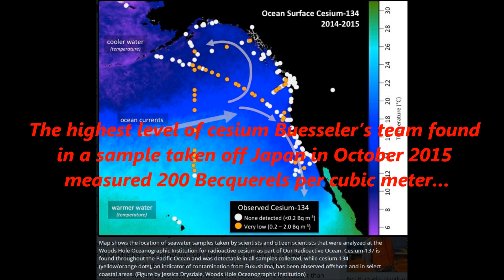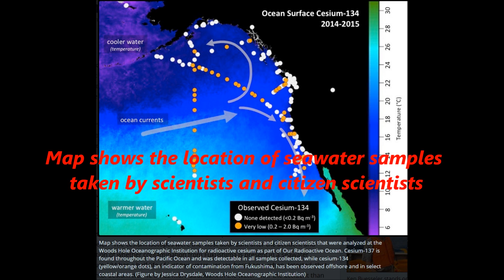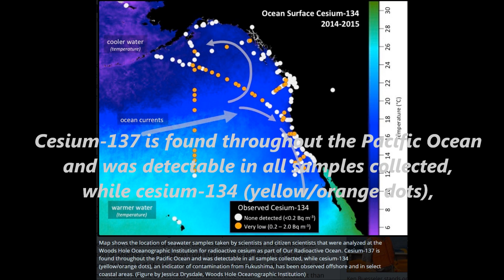Fukushima☢原発 5年後もダダ漏れ米科学者証明❢自民 安倍晋三 の「完全にコントロール」じゃない❢NotUnderControl❢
Fukushima Site Still Leaking After Five Years, Research Shows… Woods Hole Oceanographic Institution, Mar 7, 2016
*日本語訳↓字幕：Jo2Rayden☛CCクリックで字幕☺ウッズホール海洋研究所 2016年3月7日
5年経過しても福島原発は[放射能を]漏らし続けている。研究が証明している。2015年10月[科学者]ブッセラー氏が福島からの放射能を採取した。セシウムとストロンチウムの分析が示したのは、原発の[放射能]放出は、まだ「制御状態」ではなかった。「制御状態」は状況説明のため日本政府が用いる言葉だ。セシウムレベルは相対的に一定であり続けた。
「確実な減少は見受けられない。むしろ福島から離れれば、すべての原因物質が停止したかどうかわかるだろう。」
「 [放射能の]値が、いまだ高いと気付き、これにより原発から引き続き放出があるのを確認した。」
ブッセラー氏のチームが2015年10月に日本からの[放射能]サンプル採取で発見したセシウムは、最高で 200ベクレル／立方メートルが測定された。ストロンチウムも予想されたようには落ちていない。科学者は、ストロンチウムがセシウムほど速く減少していないと気付いた。
2011年から2013年までは、日本からの水域では、ストロンチウムより約40倍多いセシウムがあったのに対し、 [今回は]ストロンチウムより約10倍多いセシウムがあった。
懸念は、原発にまだ蓄えられているタンクに数千トンのストロンチウムがあり、建物と土壌に蓄積され、そのうち何割かがまだ海洋へ漏れているのだ 。
この図は、科学者と市民科学者が採取した海水サンプルの位置を示す。ウッズホール海洋研究所で分析されたのは、放射能がある海洋の一部分の放射性セシウムだ。
セシウム137は太平洋にわたって見つけられ、収集されたすべてのサンプルで発見できた。セシウム134も含まれる。（黄色／オレンジのドット）福島からの[放射能]汚染が示され、[米国]沖合や選択調査した海岸周辺で観られた。Figure by Jessica Drysdale, ウッズホール海洋研究所
* Buesseler [sampled off Fukushima] in October 2015… his analysis of cesium and strontium indicate releases from the plant are not yet “under control,” a statement that has been used by the Japanese government to describe the situation… [C]esium levels have remained relatively constant… “we are not seeing the steady decrease we would expect to see off Fukushima if all sources had stopped; rather, we are finding values are still elevated, which confirms that there is continued release from the plant.”…
Map shows the location of seawater samples taken by scientists and citizen scientists that were analyzed at the Woods Hole Oceanographic Institution for radioactive cesium as part of Our Radioactive Ocean. Cesium-137 is found throughout the Pacific Ocean and was detectable in all samples collected, while cesium-134 (yellow/orange dots), an indicator of contamination from Fukushima, has been observed offshore and in select coastal areas. (Figure by Jessica Drysdale, Woods Hole Oceanographic Institution)